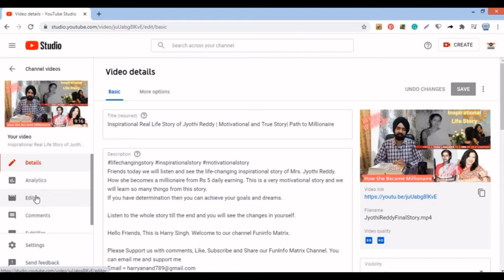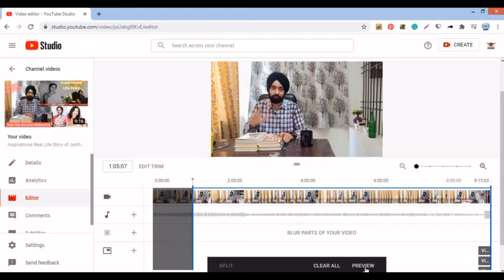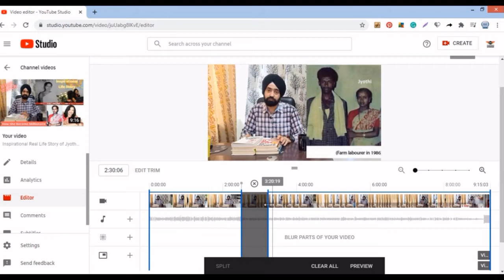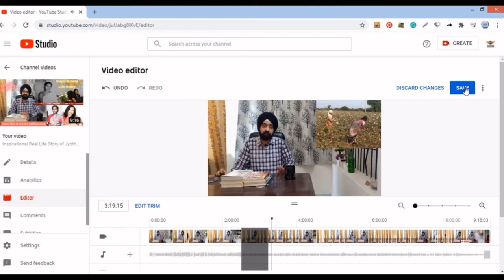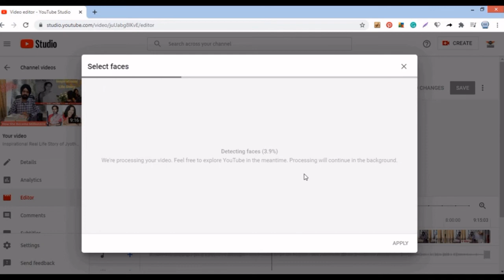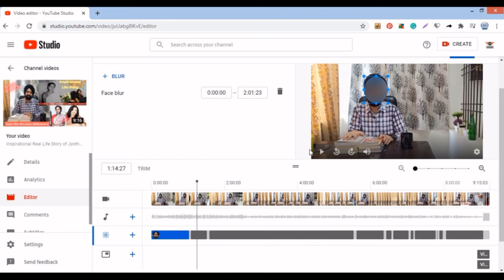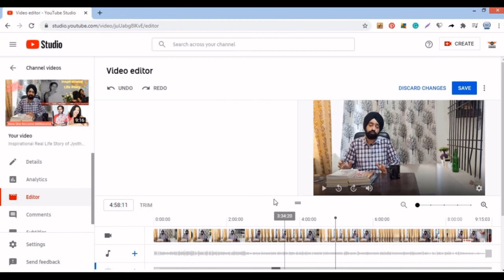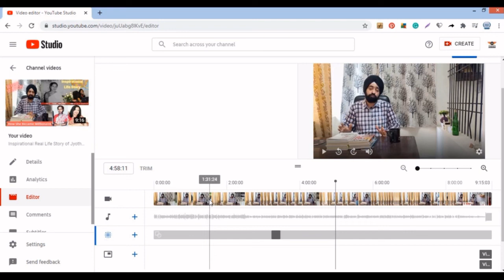How to Edit Videos With YouTube Editor | Youtube Editor New Features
Friends, today we will learn how to edit videos after uploading with Youtube Editor. It is very easy to edit videos through Youtube editor. How to Edit Videos With YouTube Editor? Youtube Editor New Features
We will share new features of Youtube editor.

Gadgets:
Vivo V20 Camera =

Boya Microphone with 20ft Audio Cable (Black)